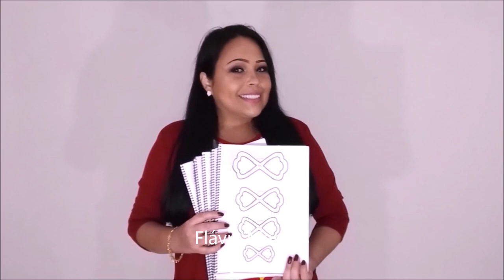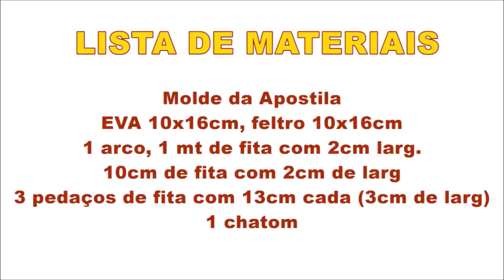Laço com MOLDE de papelão - Flávia Martins